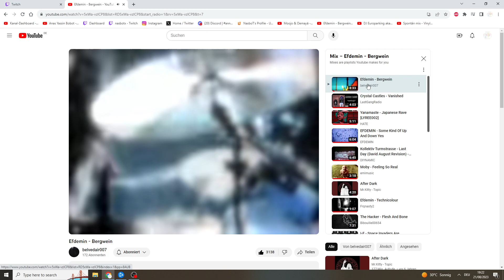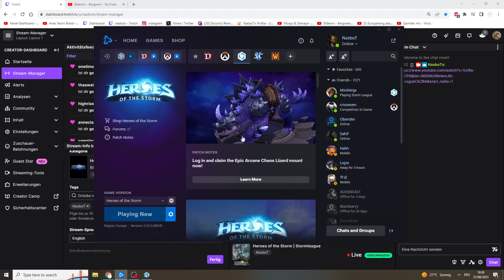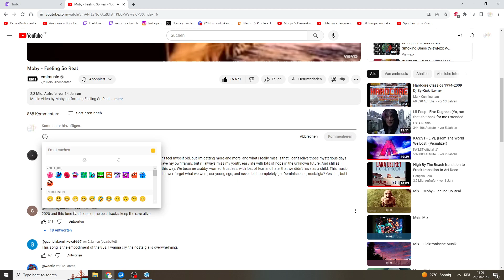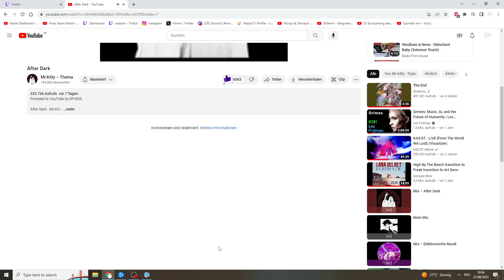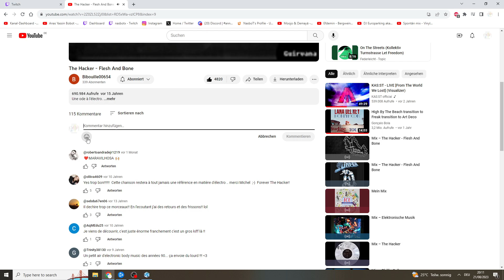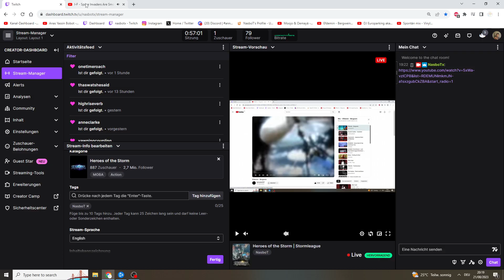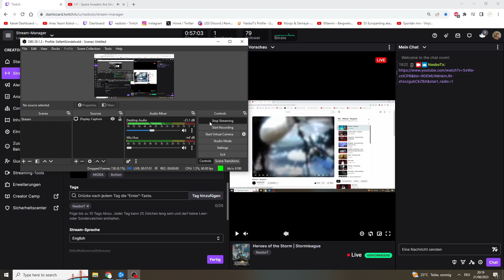Heroes of the Storm | Stormleague